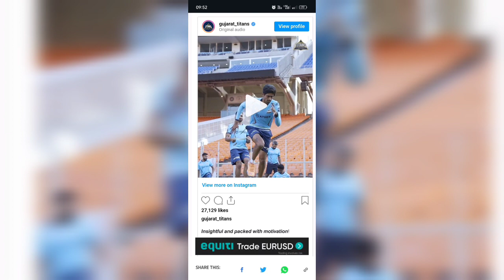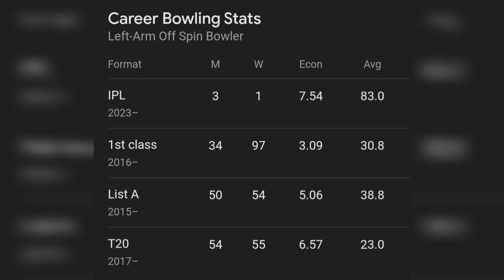RAHUL DRAVID IN LSG || ROHIT ANGRY ON MI || C.GREEN & ARCHER RELEASE || RCB NEW TRADE || BOULT OUT❌